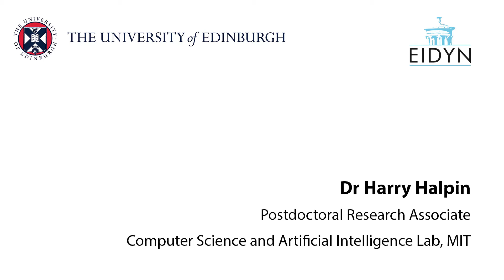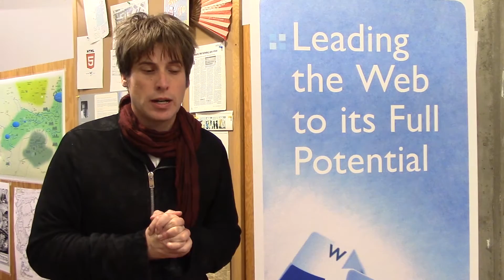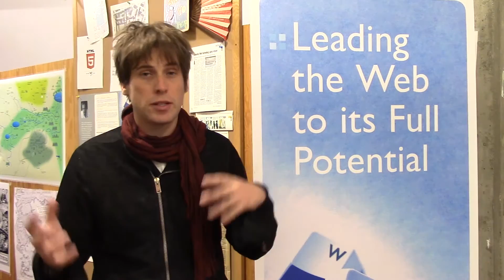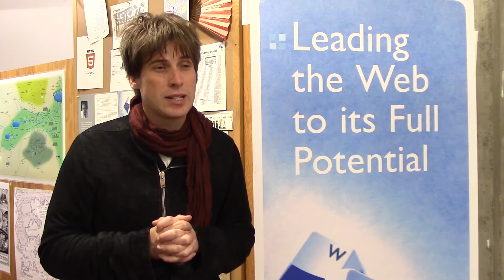Harry Halpin: Extended Knowledge and the Web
Dr Harry Halpin (MIT) in a video recorded for the Extended Knowledge Project​ ​Impact Event, 28th January 2016.